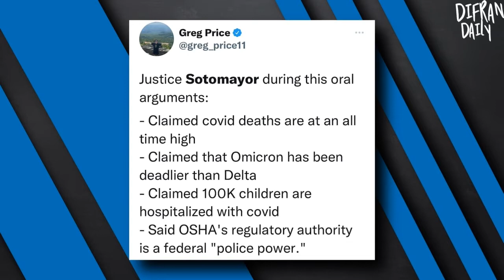INSANE: Supreme Court Justice LIES About Covid Stats When Deciding On Nations Vaccine Mandates!